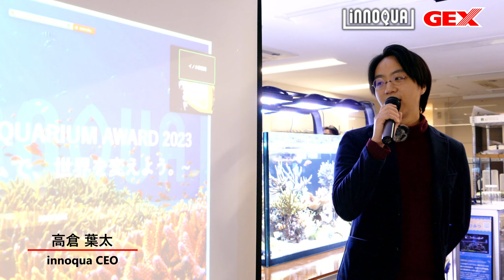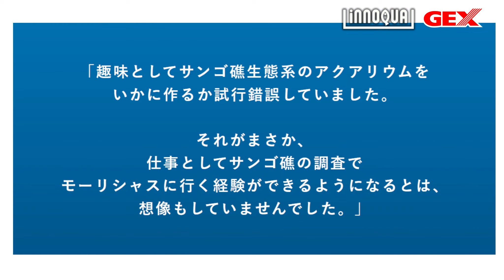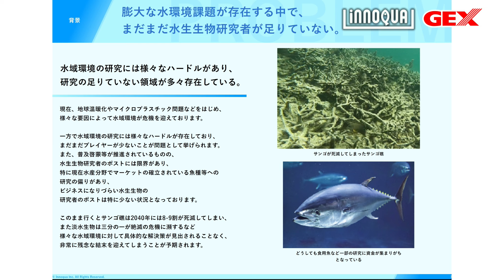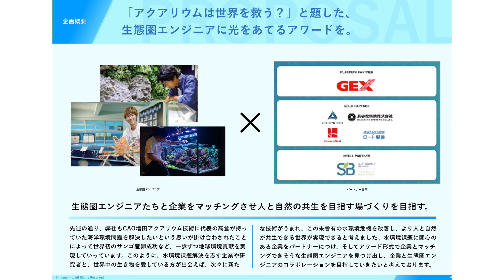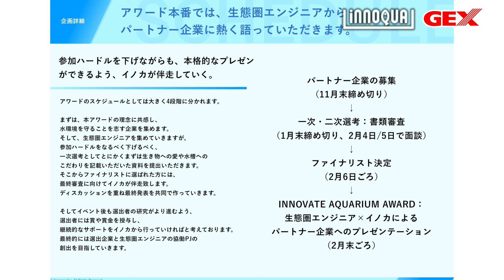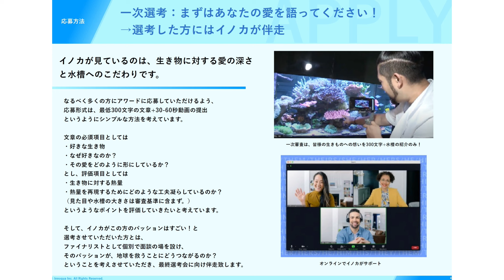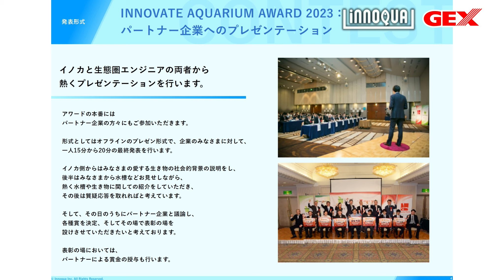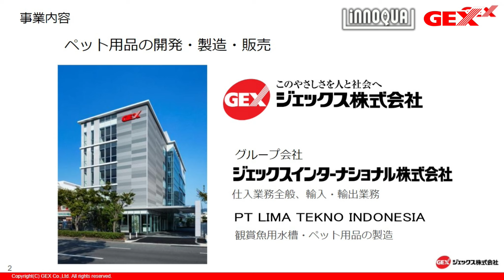innoqua イノベートアクアリウムアワード2023 開催説明会＆トークイベント 2022/12/7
ジェックスはイノベートアクアリウムアワードの理念に共感し、本イベントにプラチナパートナーとして参加します。

innoquaイノベートアクアリウムアワード専用ページより
2019年、イノカ創業期のお話になりますが　創業者でアクアリウム好きのAI研究者「高倉」と　現役アクアリストである「増田」の出逢いから全てが始まりました。

　増田の生き物に対する想いと技術に心つかまれた高倉が「あなたの技術と私の研究を組み合わせ社会を変えないか」と声をかけ、今に至ります。

　地球課題の解決を模索しつつも、生き物に関する深い知見・技術が不足している企業や研究者は確かに存在します。
　他方、「まさかアクアリウムが社会を変える仕事になるなんて」と考えるアクアリストの方も少なくないようです。

そんな両者を結びつけようと立ち上げたのが「INNOVATE AQUARIUM AWARD」です。私たちが信じて取り組んでいるように、1人でも多くのアクアリストが持つこだわりや眼差し、培ってきた技術を引き出したいと考えています。そして、いつか本当に地球を救う最初の一歩になることを期待しています。

さぁ、まったく新しい
アクアリストのための祭典が始まります。
応募対象は、海・川・湖・沼など生態圏とされる場所を再現する

アクアリウムなら、なんでもアリ。
ここにはあなたの「熱狂」を嫌がる人も、
押さえつけようとする人もいません。
思う存分、魅力を伝えてください。

それを活かすのが、私たちの役目です。
アクアリウムが仕事になる。
アクアリウムで地球を救う。
あなたがその1人目になるかもしれません。

→詳しい内容、応募要項はinnoquaホームページをご覧ください